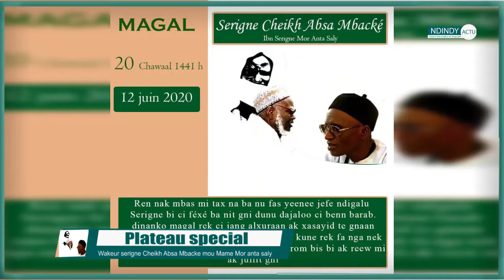Plateau special sur serigne Cheikh Absa Mbacke mou Mame Mor anta saly